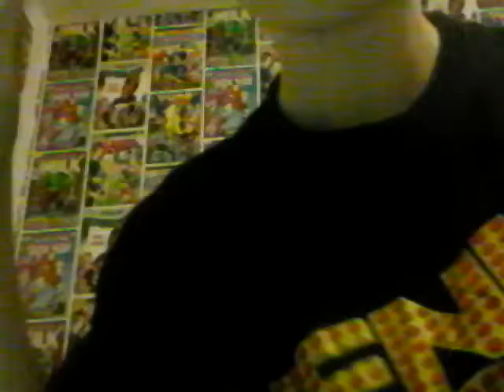My fav songs